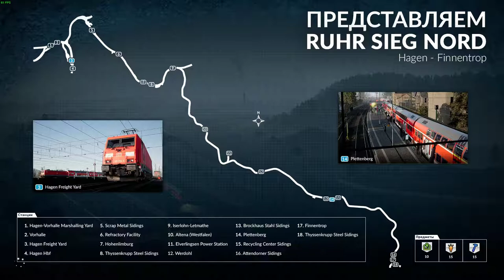TRAIN SIM WORLD ЧАСТ 54 ТЯЖЁЛЫЙ МЕТАЛЛ ПРОХОЖДЕНИЕ НА РУССКОМ БЕЗ КОММЕНТАРИЕВ